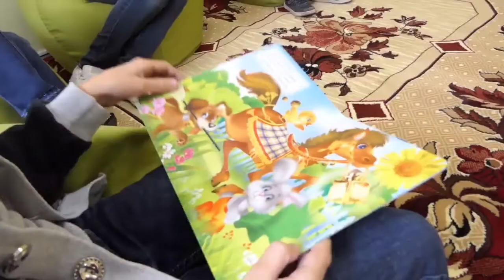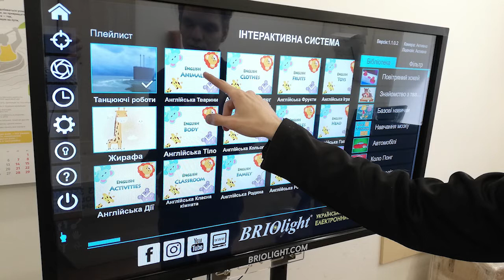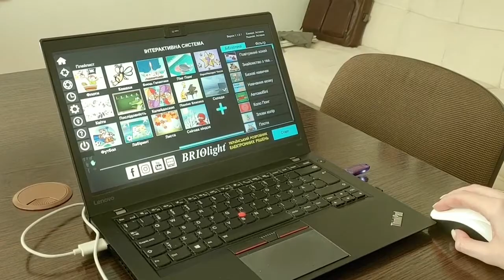Огляд роботи інтерактивного обладнання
Відео доповіді на міжнародній конференції 15 травня 2020 року.